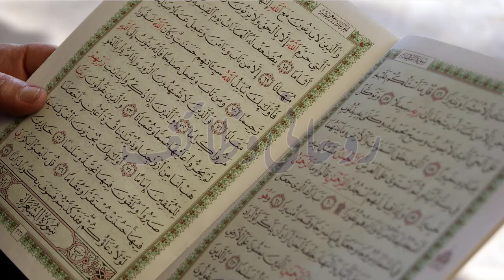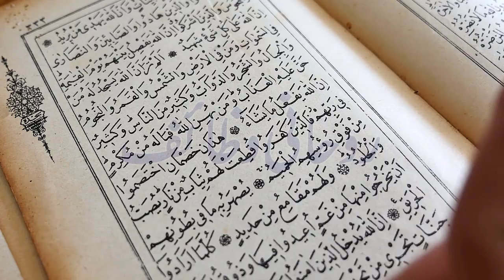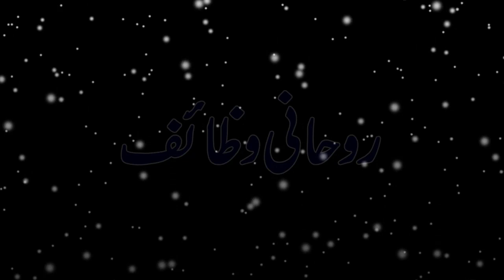Mah e Safar Ke Akhri Jumma Ya Wahabu Ka Wazifa | 100 Crorh Bhi Mangen Mile Ga